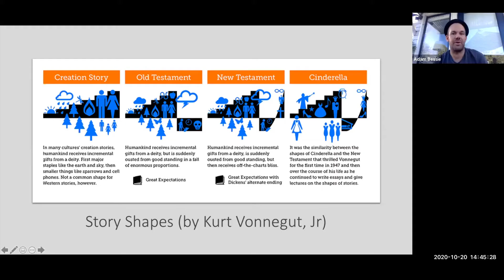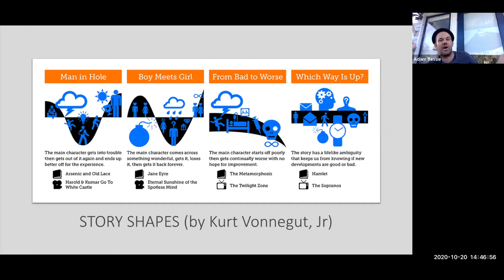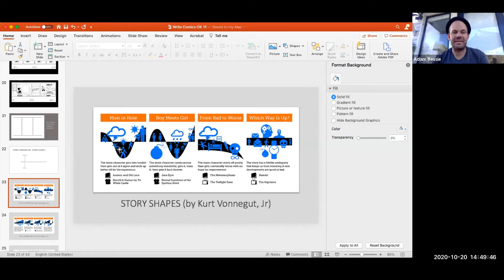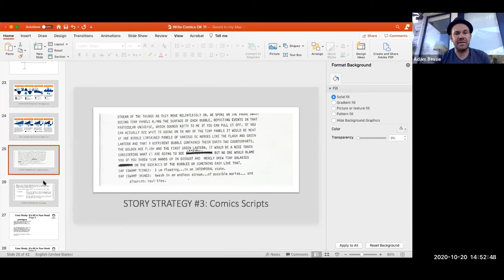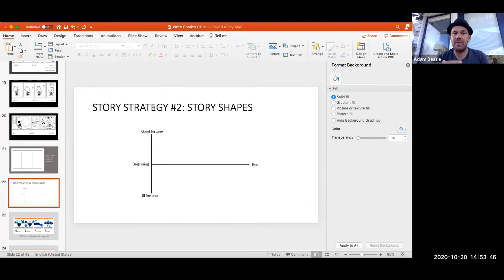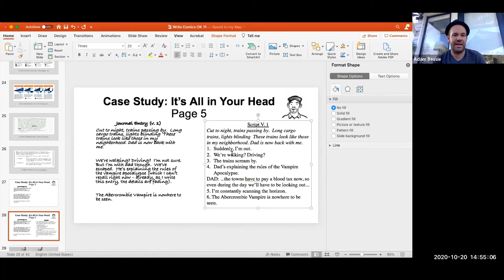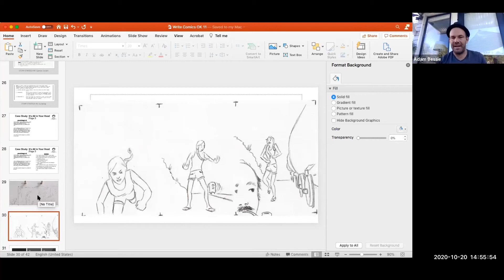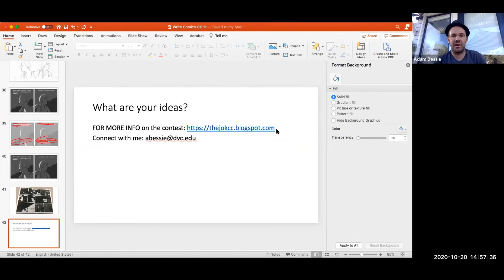jok part 4 writers meet up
The James O'Keefe Comic Contest writers meet up part 4